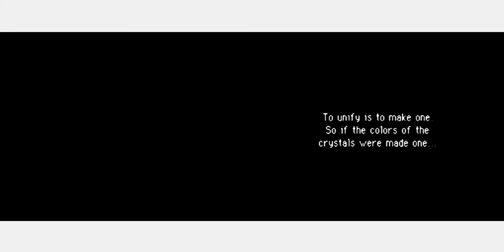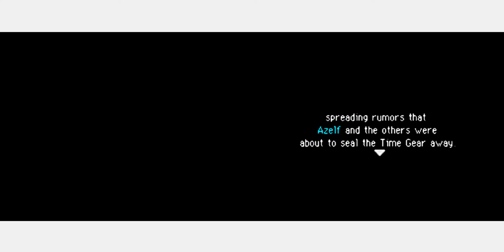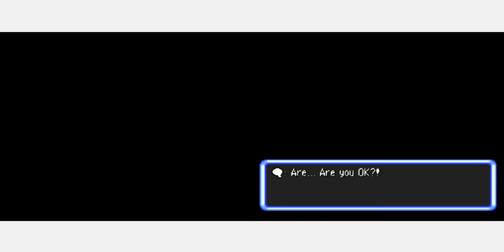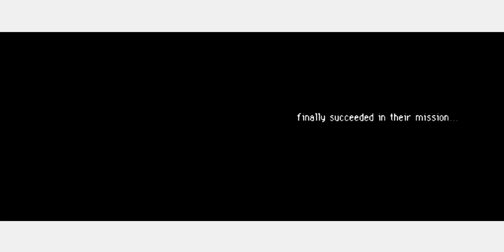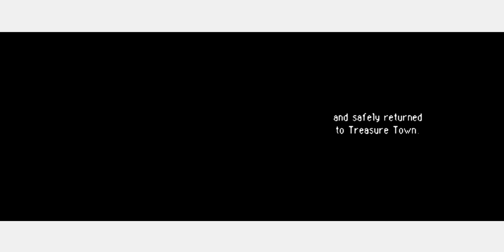Pokémon mystery dungeon explores of sky part 8 the final showdown (HD gameplay)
this is the start of the gameplay series I played in December of 2019
I remember uploading this one on Christmas week in 2019 and it was crazy I was there from 2am to 12pm boy was I sleepy to work.